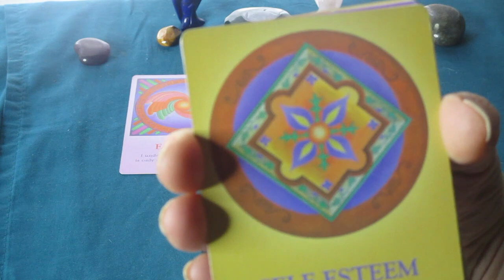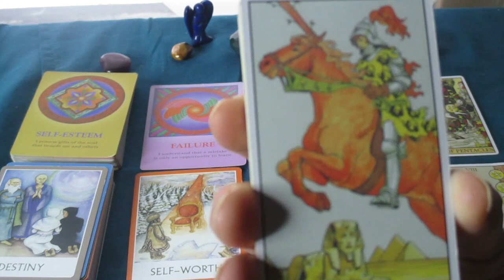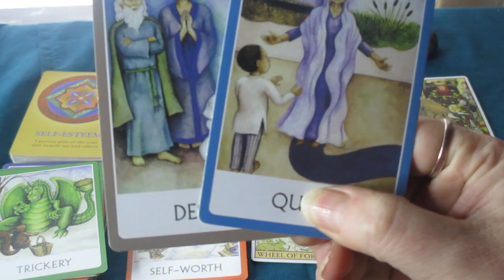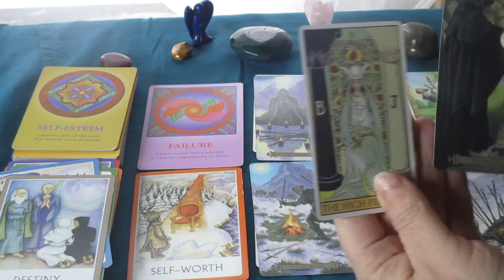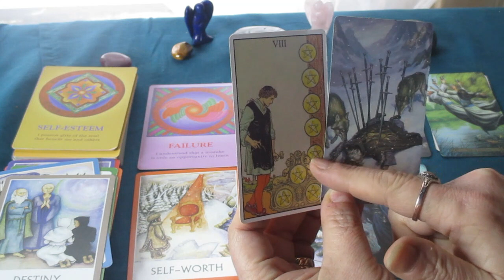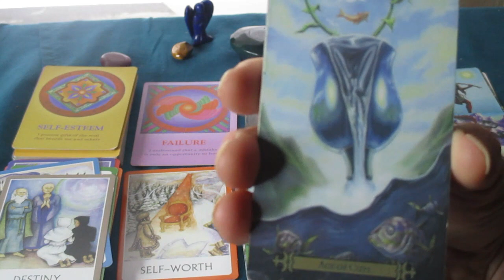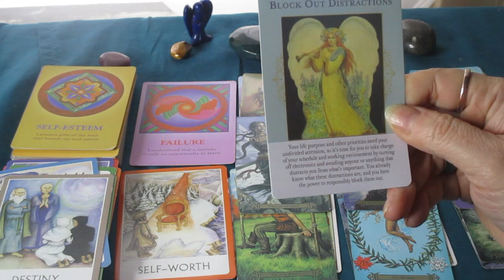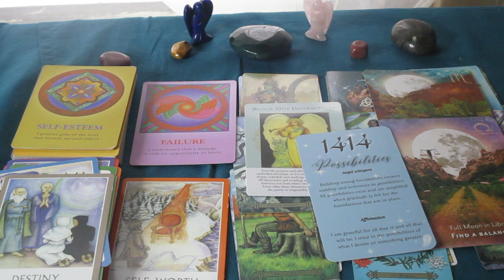GEMINI ♊SUCCESS!! You Are Releasing What Doesn't Fit & Creating more things that Do! -March 2023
Much love!
~Renee G